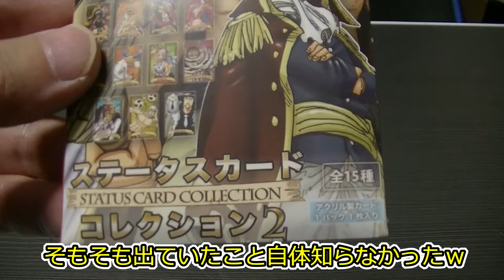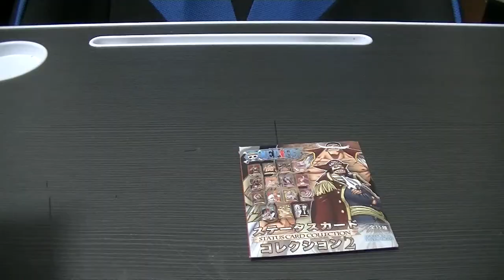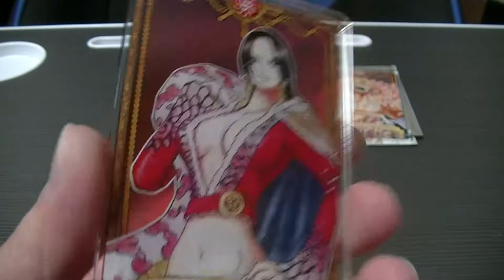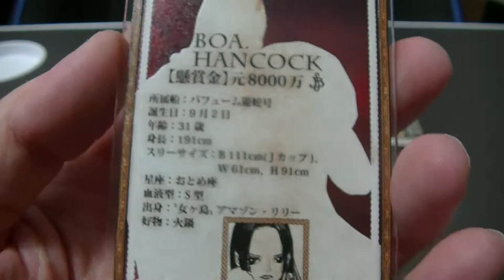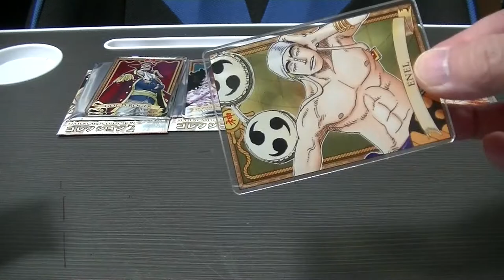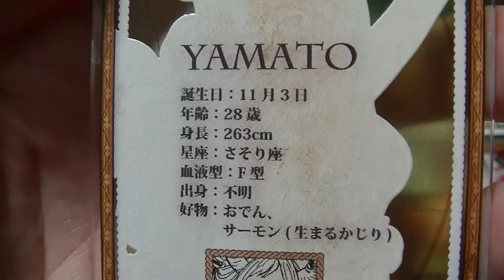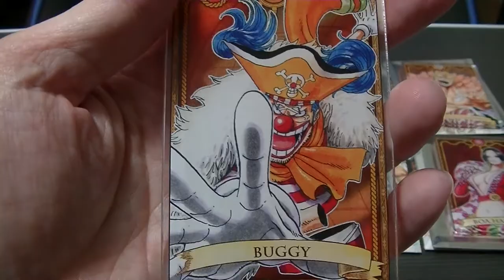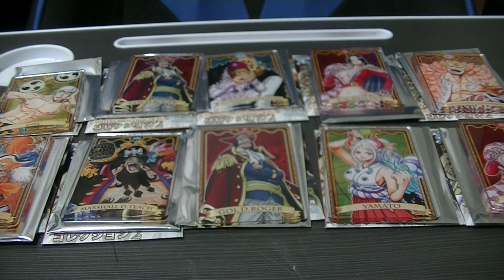ワンピース ステータスカードVol.2 コレクション甲斐のあるカードが出てましたので開封します ONE PIECE collection card